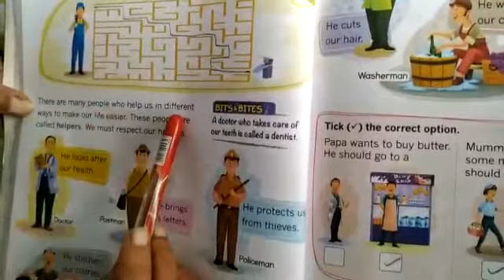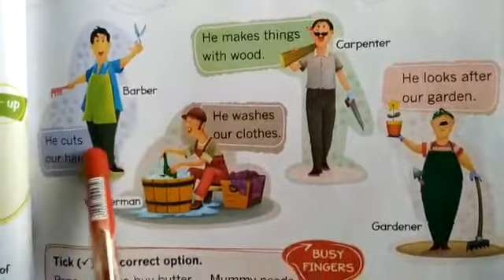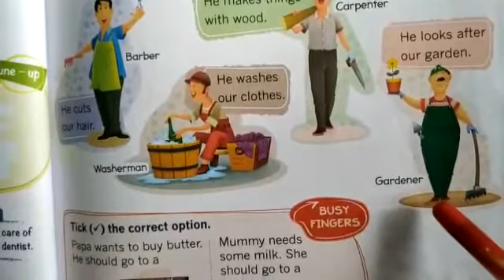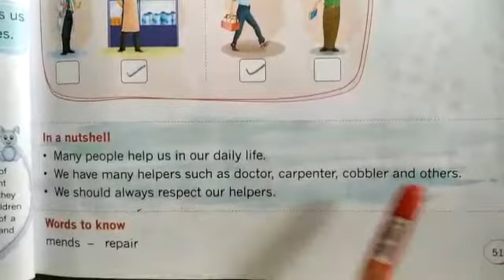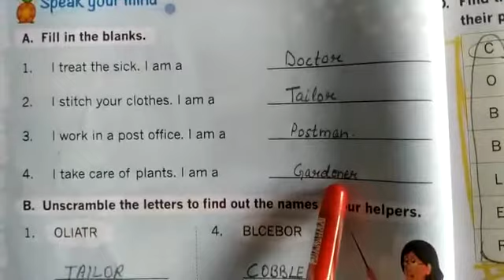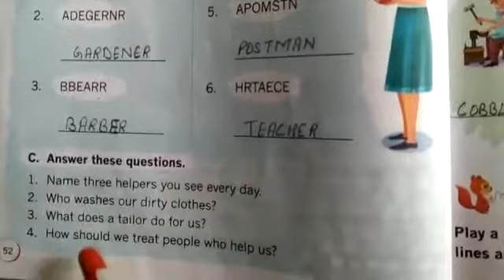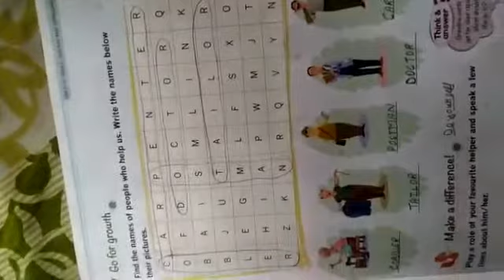CLASS - I, E.V.S CH-10 "BUSY PEOPLE" BY SADHNA SAXENA